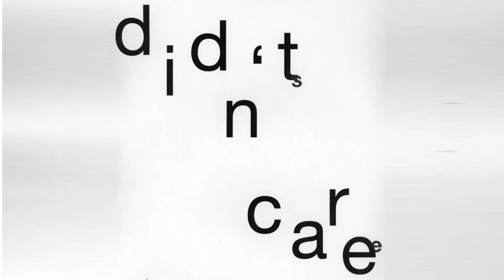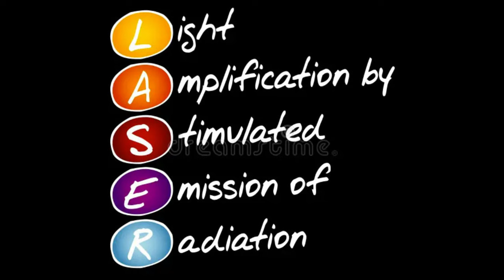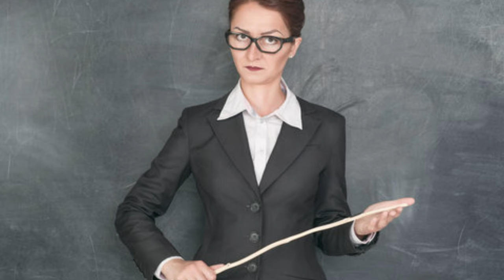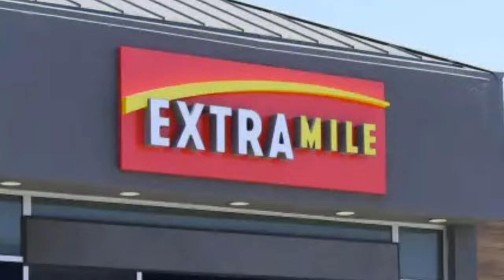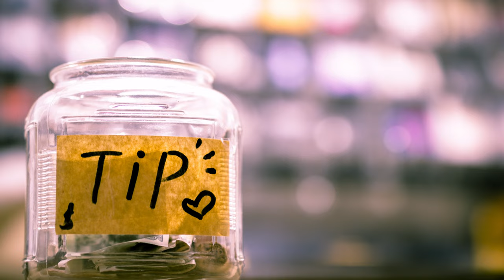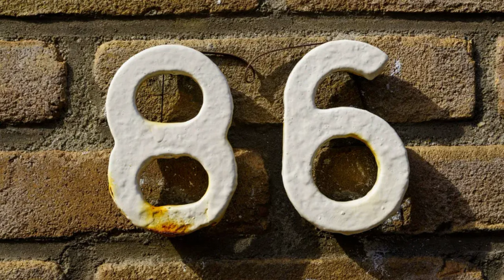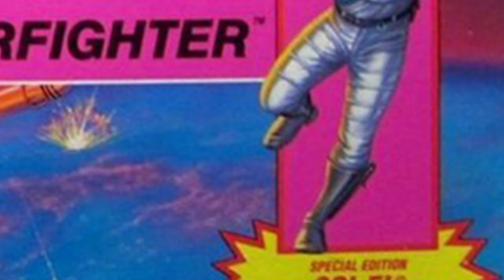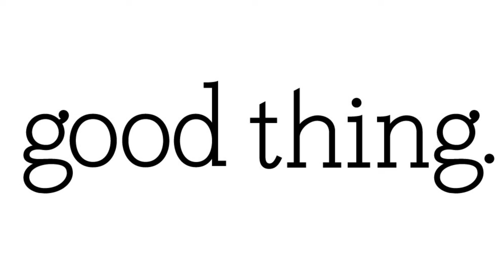WHAT Made GI Joe Laser Troopers Flash And Sci Fi OBSOLETE?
The Story about the GI Joe laser troopers Flash & Sci Fi.

The laser troopers Flash & Sci Fi were supposed to be the future of teh GI Joe team. But for some reason neither of them got very popular with the fans. What happened to Flash & Sci Fi? The soldiers of tomorrow who ended up becoming yesterday's news.

Episode Background Music:
00:00 Introduction
01:35 A Taste Of The Future
04:39 Flash Is Forgotten
08:24 A New Laser Trooper
11:04 Sci Fi Noir
12:56 A Modern Revival
15:04 Coming Soon!